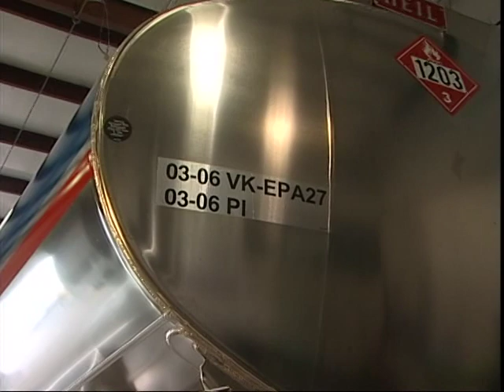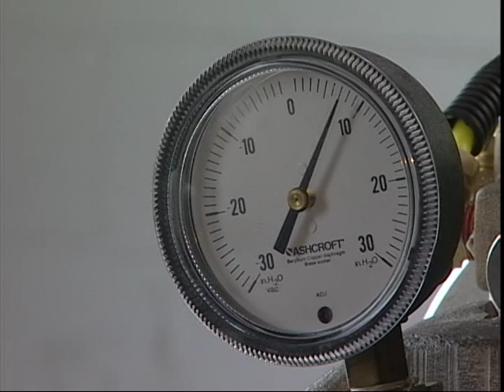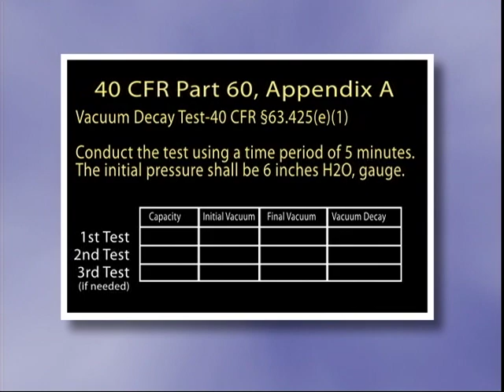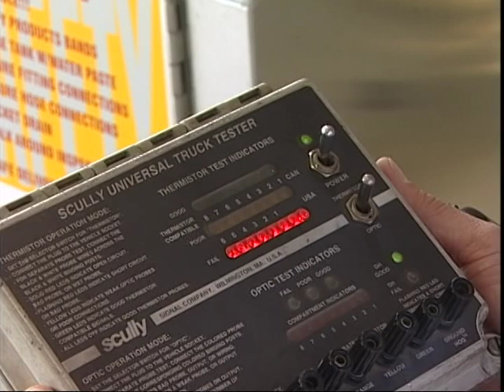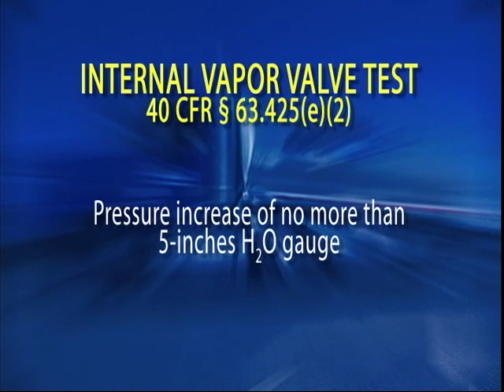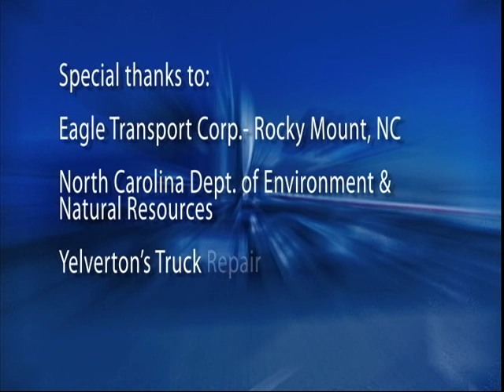How to perform an EPA Method 27 tank trailer test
This video, produced by the Federal Motor Carrier Safety Administration with equipment provided by NTTC member company Eagle Transport, demonstrates exactly how to conduct an EPA Method 27 test.